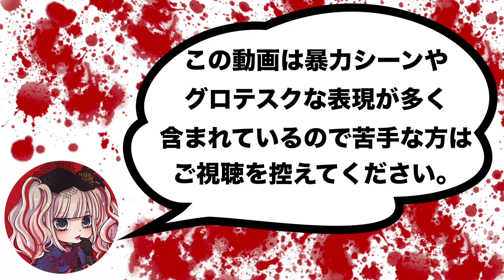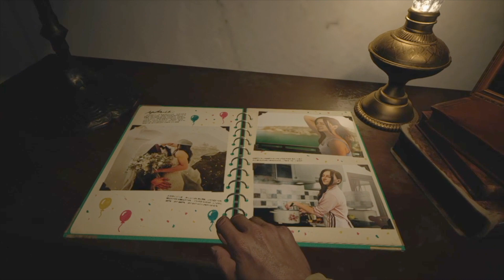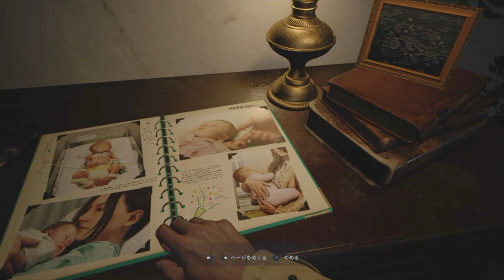Royz公大 ビビりながらバイオハザードヴィレッジ実況 vol.01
Royzちゃんねる公式キャラクター「おばけねこ。」LINEスタンプ
購入はこちらから↓

■Royz 20th maxi single
「IN THE STORM」
MUSIC VIDEO
■ライブ情報
◆６月４日(金)【東京)日本橋三井ホール※振り替え公演
※お手元のチケットはそのまま有効となりますので大切に保管ください。

【前売/当日】¥7,500 (税込)/¥8,000 (税込)
【Drink代】別途

‹現地来場チケット一般発売日›
2021年2月20日(土)〜
【一般ﾁｹｯﾄ販売】

‹配信チケット›※FINAL公演のみ配信有り
FINAL配信チケット販売期間：2021年3月20日(土)12:00​～6月7日(月)19:00​
FINAL配信：FC¥2,980 /一般¥3,980
★Royz ONEMANLIVE 智也生誕祭〜ハチャメチャフィーバーナイト〜
5月11日(火)高田馬場AREA

■購入方法
◯ファンクラブ会員
会員限定ページ　SPECIAL　よりご確認ください。
◯一般発売
ZAIKO内 各イベントページよりご確認ください。